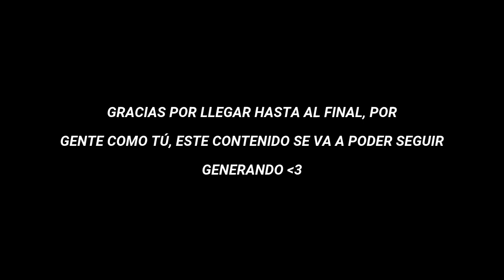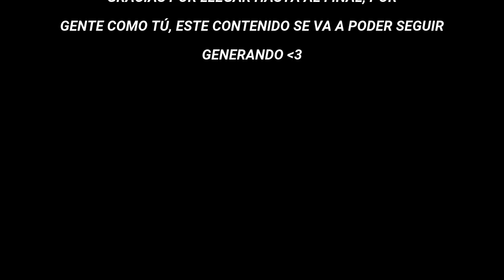😎 APLANANDO 625 CHUNKS... - Minecraft Bedrock TÉCNICO | Ep. 37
Aquí os dejo mi canal de directos!